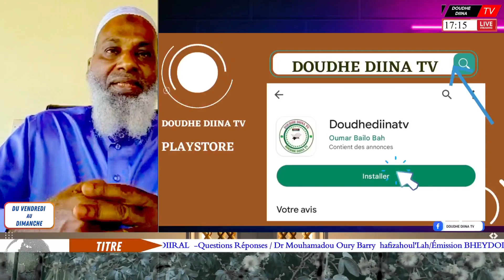✅🟢Peut-on rester célibataire toute sa vie islam / Dr Mouhamadou Oury Barry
✅La chaîne youtube de DOUDHE DIINA TV